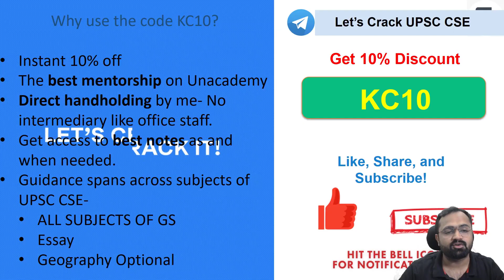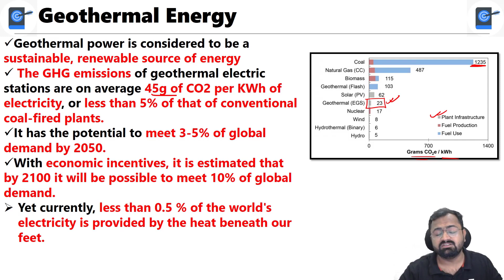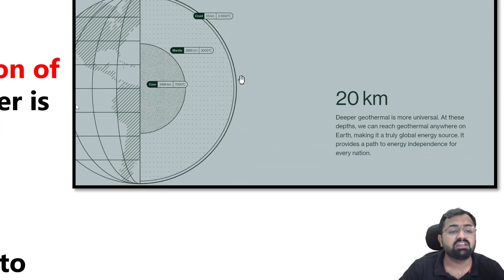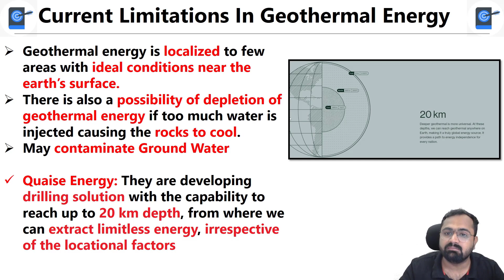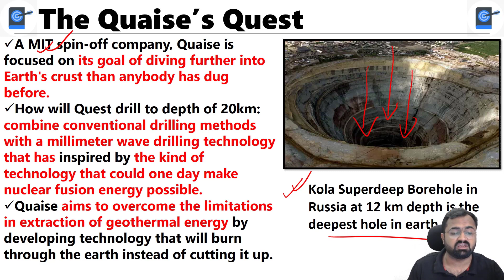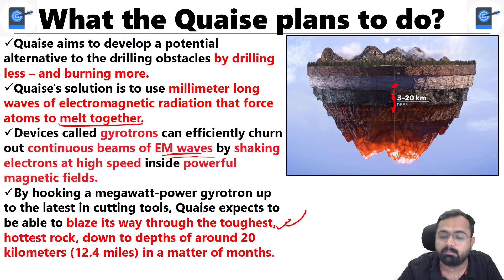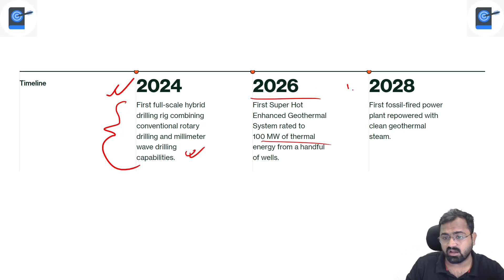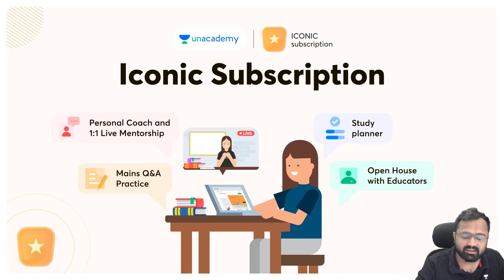MIT Startup To Dig Deepest Hole In Earth & Tap Unlimited Geothermal Energy |Quaise | Millimeter Wave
This lesson starts with a discussion on the MIT Startup To Dig Deepest Hole In Earth & Tap Unlimited Geothermal Energy |Quaise |Millimeter Wave for UPSC CSE by Kinjal Choudhary. It is very important for the UPSC CSE/IAS 2022/23 preparation.

Unacademy Learner App Benefits:
1. Learn from your favourite Educator
2. Dedicated DOUBT sessions
3. One Subscription, Unlimited Access
4. Real time interaction with Educators
5. You can ask doubts in live class
6. Limited students
7. Download the videos & watch offline

Get the UPSC CSE- GS Iconic Advantage:
1. Personal Coach
2. Study Planner & Bi-weekly Reviews
3. Dedicated Doubt Clearing Space
4. Personalized Test Analysis
5. Study Booster Sessions
6. Preparatory Study Material
7. All the Unacademy Subscription Benefits